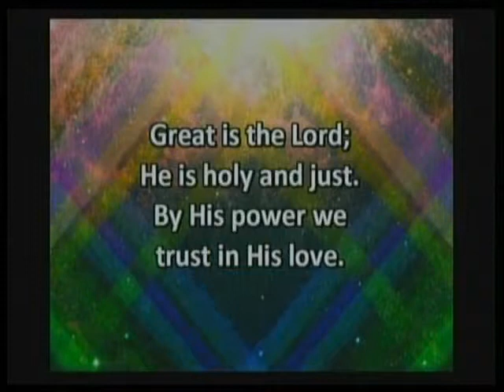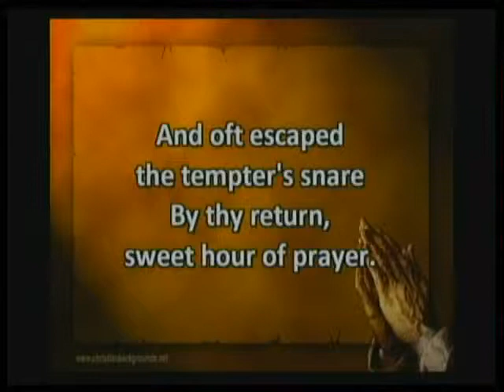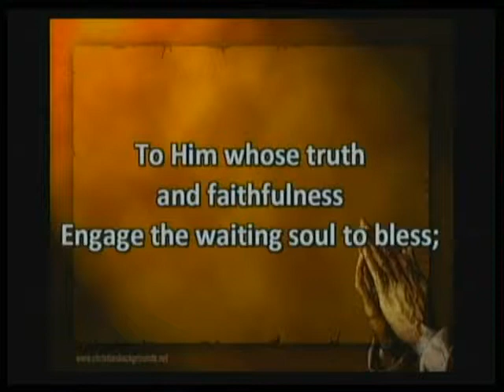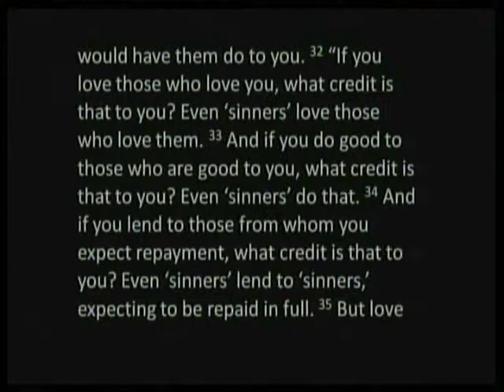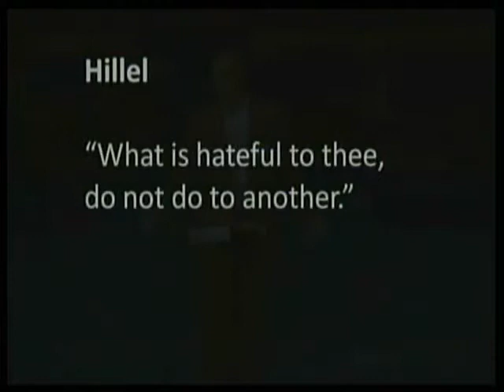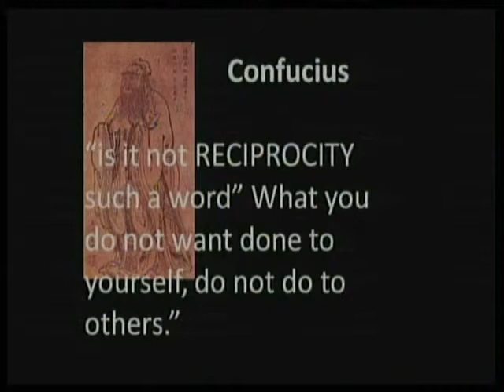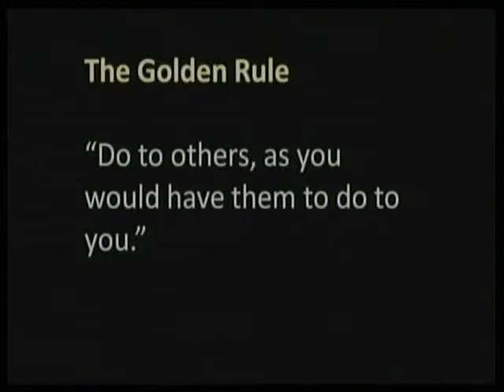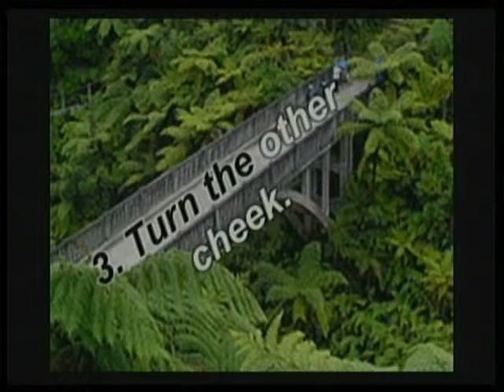1-29-2012 AM Worship Service-Mustang Church of the Nazarene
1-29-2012 AM Worship Service-Mustang Church of the Nazarene
A Bridge into Enemy Territory
Luke 6:27-36
Pastor Terry Armstrong
CCLI 1155570 Streaming & Podcast License
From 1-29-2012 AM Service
Pastor Terry Armstrong
Mustang Church of the Nazarene